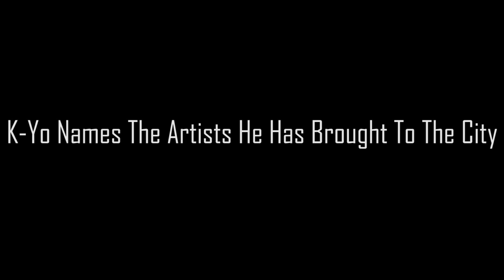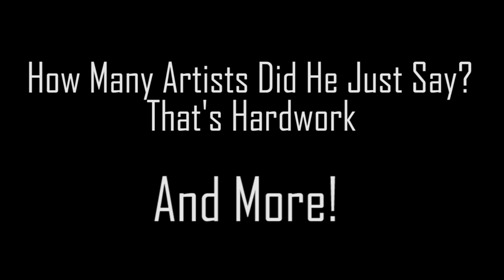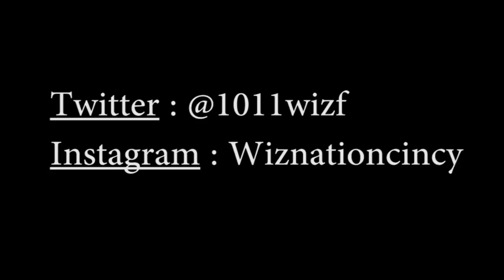K-Yo Interview With Young Steff From 101.1 Wiz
Shot & Edited By FatKid Films